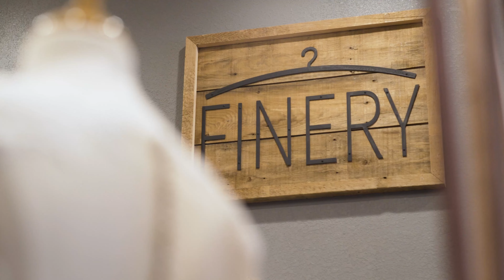FINERY - Lots To Do in Downtown Waterloo, Iowa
It was a cheerful September evening in the heart of Downtown Waterloo, and we were having a good time filming the third episode of season two of Lots To Do in Waterloo! In this episode, our host Cassidy Atchinson takes us on a tour of a woman-owned business whose motto is that there is “a compliment waiting on every hanger”, Finery.

Natalie, the owner of Finery, shares that the overall goal of the business inspired the name. She shares, “I wanted something that would encompass everything that Finery has to offer…the finer moments in life…I wanted it short, sweet, and simple.”

Natalie is a local gal who graduated from the University of Northern Iowa and thought she would move away and “do the big city thing”. Natalie then recognized the importance of being local so decided to open her business in downtown Waterloo. She shares, “I like being in Waterloo because there are so many different things that the downtown has to offer. There are a lot of great, unique, and different events, and lots of different stores. It’s a great area to be in.”

The motto, “a compliment waiting on every hanger” came to Natalie as she was at the pool with her kids. Someone complimented her outfit, and she recognized how good it could make someone feel.  Natalie says, “whether you are planning your wedding day or out and about, a compliment makes you feel good.”

Want to watch all of the Lots To Do in Downtown Waterloo episodes?